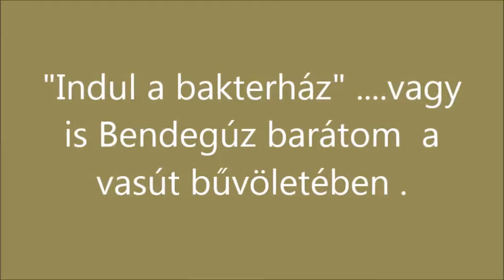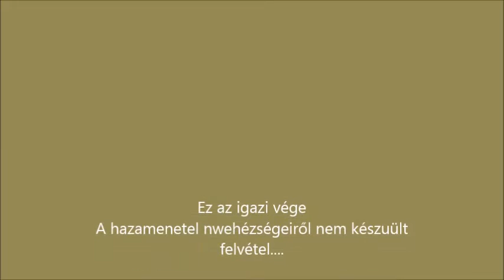R.K.V.t.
Így igaz. és a szomszéd Bendegúz kis barátom keményen igénybe veszi a pályát. A leg nagyobb meglepetésre a tologatós vonat volt a favorit,. az összes többi le volt szarva. A videó alá nem teszek se zenét se semmi mást,.a natur vasúti élet hangja ami halható.